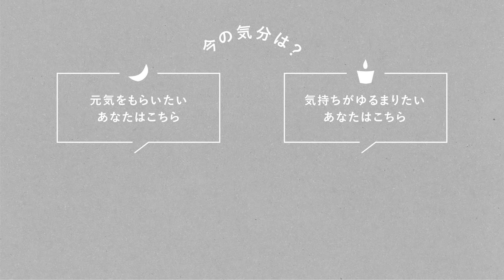ゲスト西田尚美さん！今は料理教室に挑戦中？映画『青葉家のテーブル』劇場公開記念SP【湯あがりチャンネル】 第85夜 ラジオ / トーク / 俳優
今夜はゲストに俳優の西田尚美さんをお迎え！

今夜はいよいよ公開を迎えた映画『青葉家のテーブル』から西田尚美さんをゲストに迎え、スペシャル回をお届けします！映画の話はもちろん、最近お料理教室に通っているという西田さんのお料理トークも飛び出しましたよ。

収録前は店長とよしべさんもドキドキの様子でしたが、いざ始まると西田さんの柔らかな雰囲気に包まれるように自然と緊張も溶けていったようです。

まるで女湯のようなゆるくも熱いトークを、今宵もどうぞお楽しみください。

🛋 🌿 🛋 公開中！映画『青葉家のテーブル』 🌿 🛋 🌿

本日のゲスト西田尚美さんは、主演の春子役を演じてくださっています。
ぜひ映画館の大きなスクリーンでお楽しみくださいね。

劇場情報などはこちらから

✍️ サイトで公開中の記事では、
収録時のオフショットなどもお届けしています！

📮 みなさまからのおたよりもお待ちしています！

♨️ 第85夜のよりぬき ♨️
0:00　オープニングトーク（今夜はSPゲストをお迎え！）
2:14　おたより1通目- 映画の予告編でうるうる.
4:22　おたより2通目- 二人が夢に登場？最近見た夢の話
10:23  出張収録に行ってきます〜！
10:43   本日のゲスト西田尚美さん登場！
12:01  暮らしの変化ありましたか？
12:28  新たな挑戦？料理教室に通ってます
18:06  はじめの一歩はいつも軽やかにいたい
20:39  娘とかつての自分を重ねる瞬間？
21:33  前夜に『ナビィの恋』を観た店長
22:46 ドラマのオファーが来た時どう思った？
25:43  『青葉家のテーブル』春子役は、どんな存在？
30:18  西田さんからのメッセージ
31:41  さて、お湯加減はいかに？！

◎「チャポンと行こう！」とは？
『北欧、暮らしの道具店』の店長佐藤と、よしべことスタッフの青木がお届けしている、隔週日曜配信のインターネットラジオ。コンセプトは “女湯トーク”

現在「チャポンと行こう！」はYouTubeをはじめ、全7箇所で配信中！
お好きなプラットホームからお楽しみください♨️

🧢 Amazon Music 🧢

🏠『北欧、暮らしの道具店』のウェブサイトはこちらから